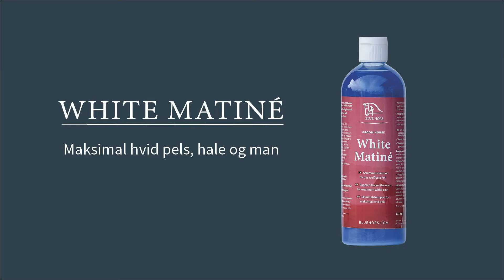Blue Hors white matine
White Matiné er en whitening shampoo til skimlede-, hvide heste samt heste med hvide aftegninger.
Denne Shampoo ophæver det gyldne, gør pelsen mere hvid og samtidig bliver pelsen grundigt rengjort, flot og blød. Balsammen styrker hårlaget, som ellers kan blive mat af den daglige friktion fra sadel og andet udstyr. Indeholder desuden Aloe Vera, som beskytter mod udtørring.